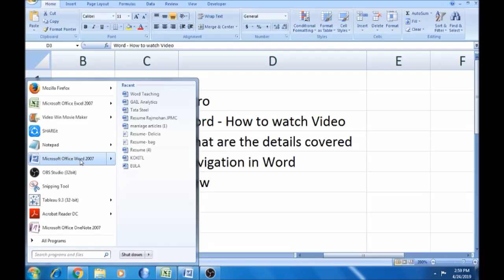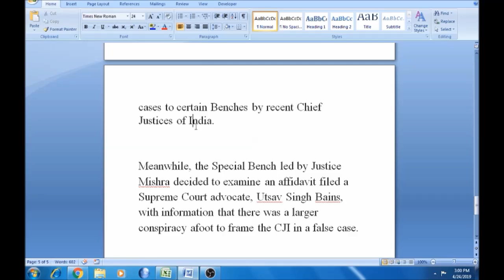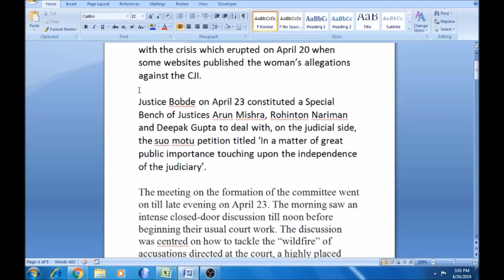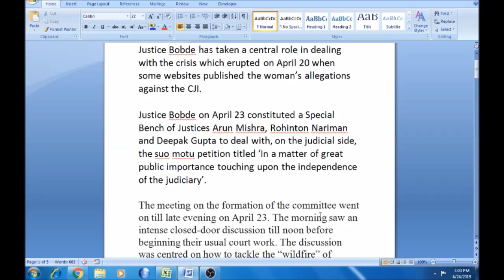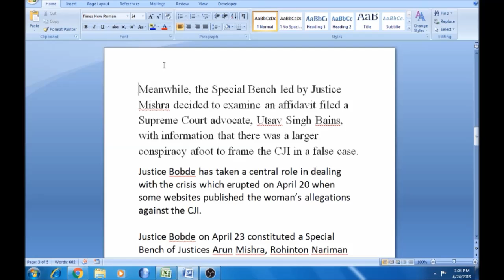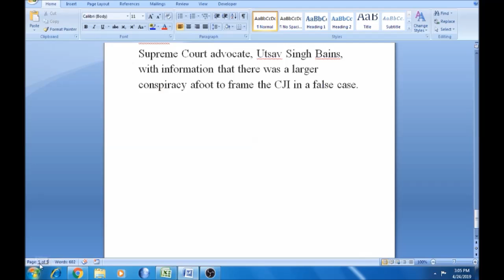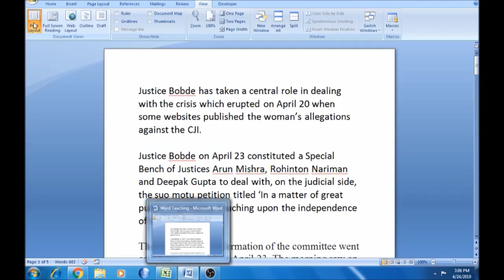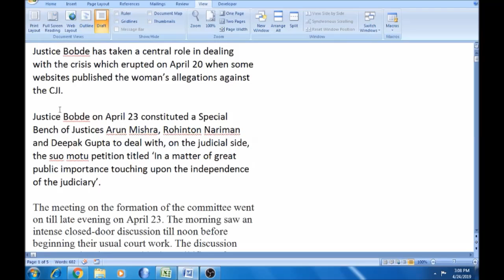Part - 1 - MS Word tutorial in Tamil Introduction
Part - 1 - MS Word tutorial in Tamil | MS Word in Tamil